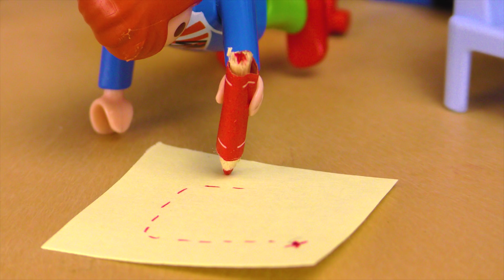Film Playmobil en français | Molly arrêtée par la police - Julian + Emma sont des héros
Film Playmobil en français | Molly arrêtée par la police - Julian + Emma sont des héros | Famille Brie

Bienvenue!